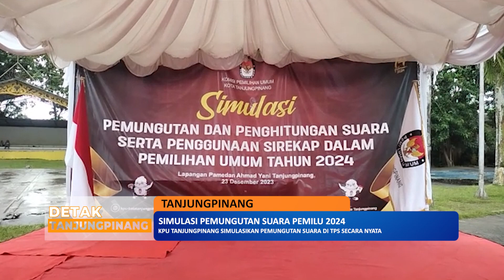KPU Tanjungpinang Simulasikan Pemungutan Suara di TPS Secara Nyata